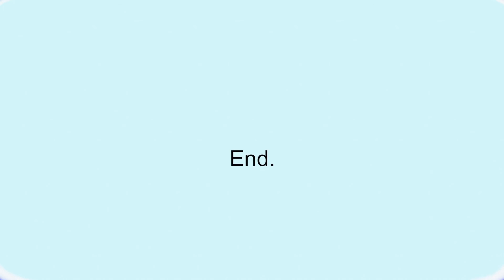Woops... Wrong Floor...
Join Erakir as he accidently goes on the wrong floor.